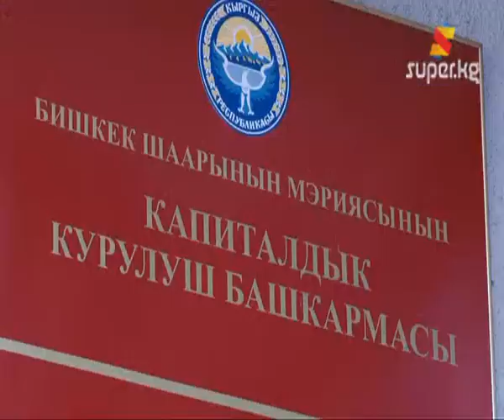Көкөйгө тийген жол көйгөйү